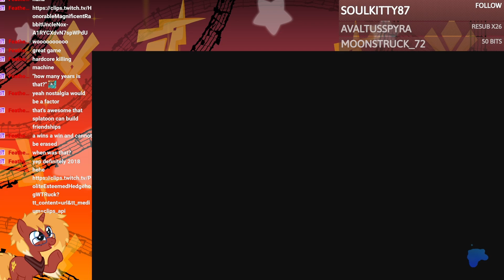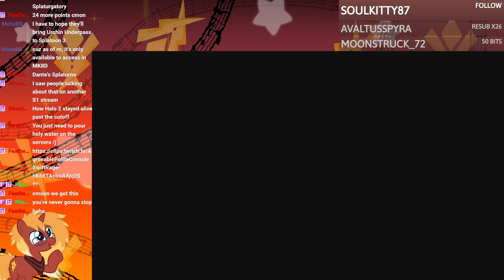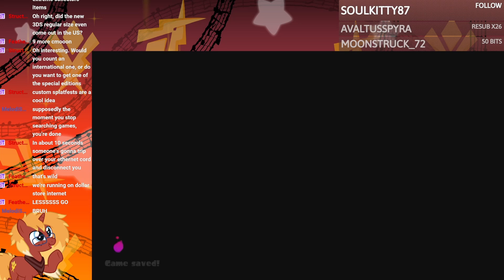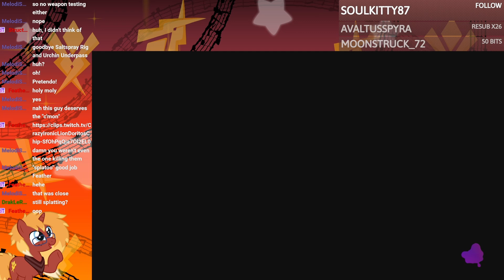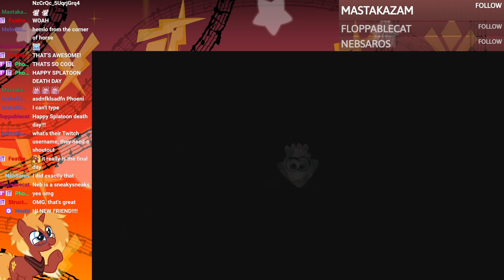the ENDING OF SPLATOON 1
On April 8th 2024, Splatoon 1's servers shuts down. On that day, the game had one last gift to give before it left. Enjoy the video :)